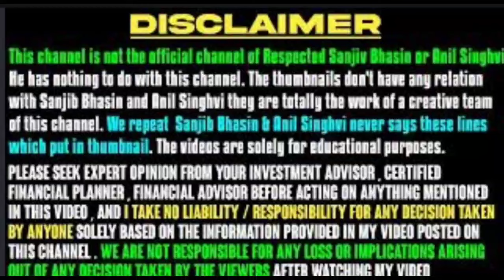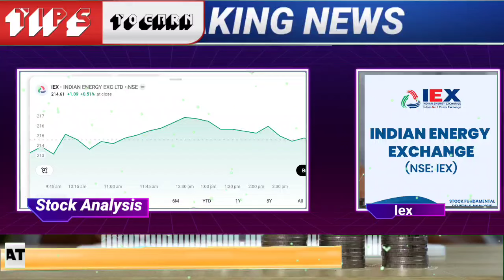iex share latest news | iex share target | indian energy exchange share analysis iex share price nse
🌟JOINING BENEFIT 🌟
1)DAILY MULTIBAGGER STOCKS NEWS🔥
2)STOCKS ANALYSIS 🔥
3)LATEST INDIAN MARKET UPDATE 🔥
4) stock market e books for free Pdf 😲
5)stocks market premium android apps